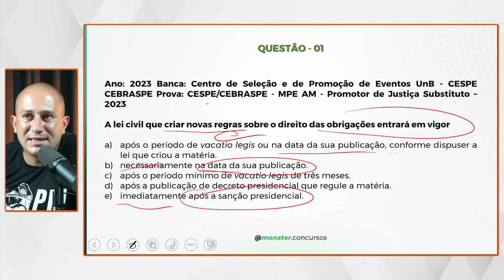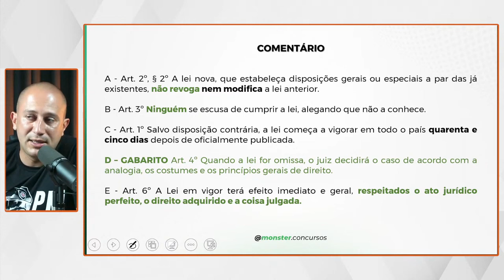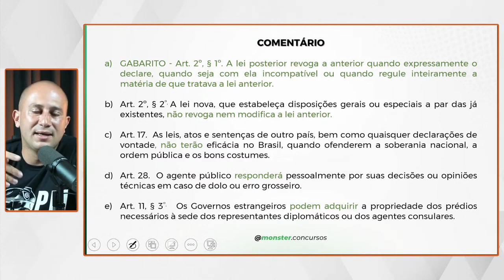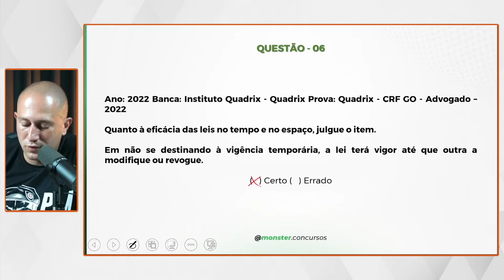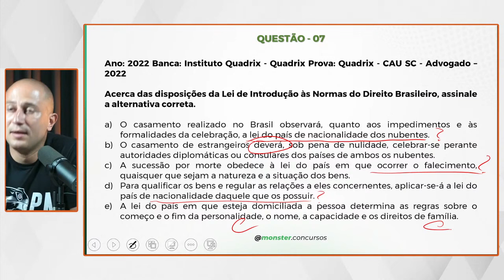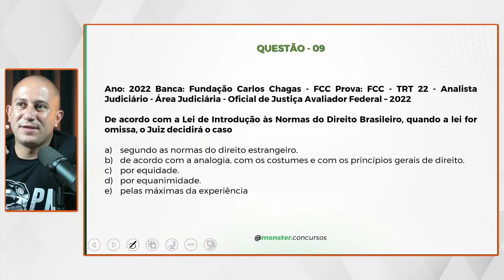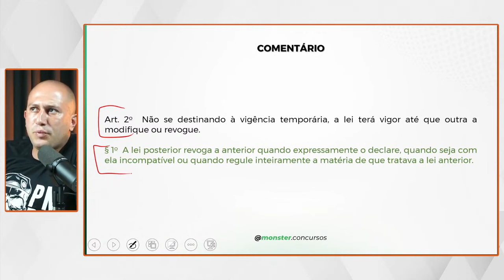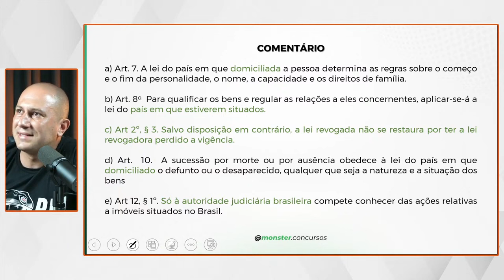Direito para o Concurso da PMMG: Estudo Específico da LINDB (PMMG) - FOLIA DO MONSTRÃO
Direito para o Concurso da Polícia Militar de Minas Gerais: Estudo Específico da LINDB (PMMG) - FOLIA DO MONSTRÃO

Junte-se à Folia do Monstrão e aprofunde seus estudos sobre Direito para o Concurso da Polícia Militar de Minas Gerais (PMMG), com foco específico na Lei de Introdução às Normas do Direito Brasileiro (LINDB)! Neste vídeo empolgante, vamos explorar os principais pontos dessa legislação de forma clara e objetiva, fornecendo dicas valiosas e exemplos práticos para facilitar seu entendimento. Prepare-se para dominar a LINDB e garantir sua aprovação na PMMG. Não perca essa festa do conhecimento, assista agora e esteja pronto para brilhar na folia da PMMG! 🎉⚖️🚓